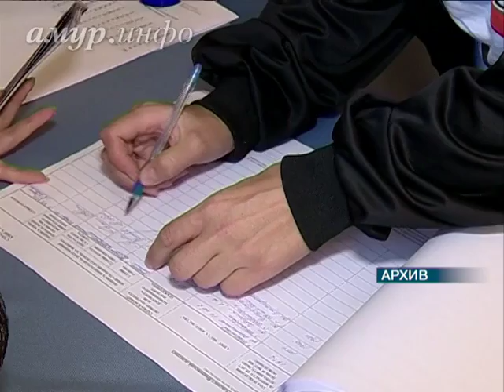Амурскому транспорту увеличили налог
Законопроект был одобрен во втором, окончательном чтении на заседании заксобрания Ссылка на сайт / Видео предоставлено ТК "Альфа канал"